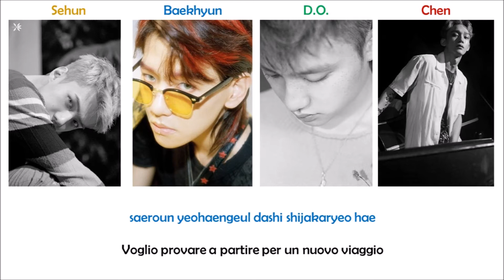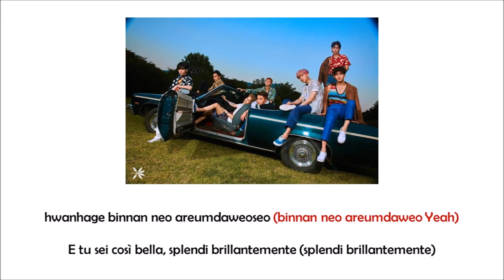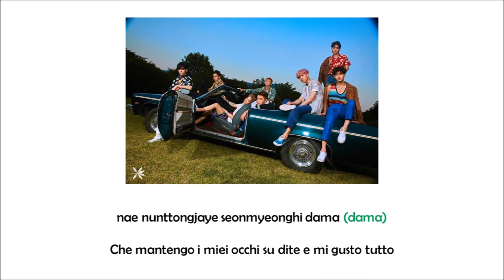EXO - Walk On Memories [Lyrics Romanized | SUB ITA]